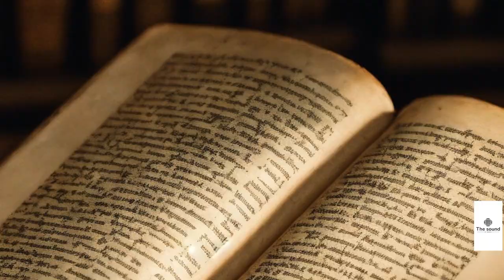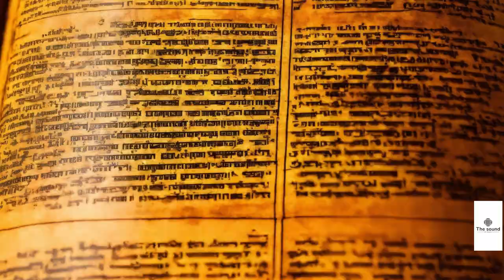Transform your mind - YOUR FORCES AND HOW TO USE THEM VOL 6 - Prentice Mulford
📖 Welcome to The Sound of Books